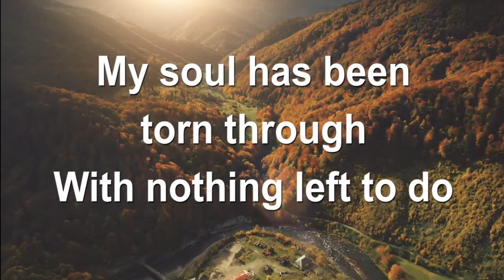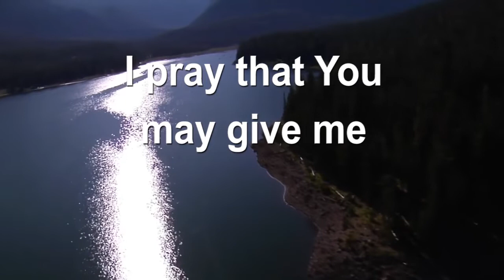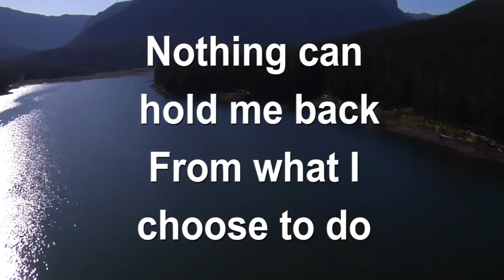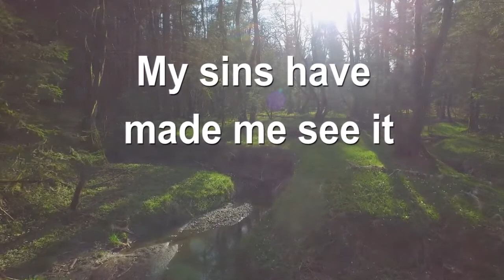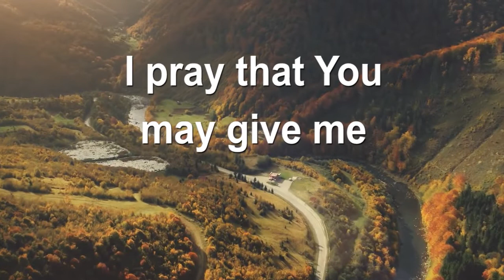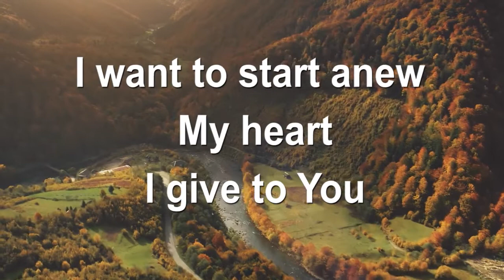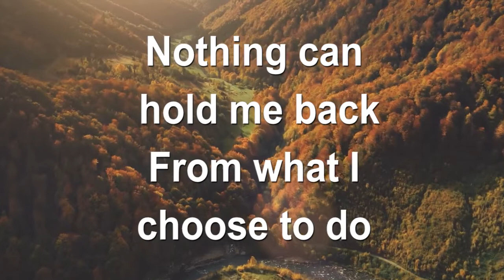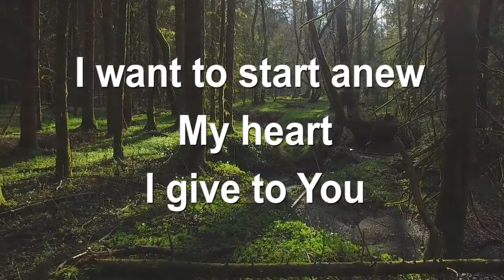Please Forgive Me Song - Universal Church Finland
⛪️ Address:
Kuparitie 1, Pohjois-Haaga
00440, Helsinki

🛑 Need to talk with someone?

☎️ CALL /TEXT TO RESERVE A TIME!  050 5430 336 ( WhatsApp | Telegram)